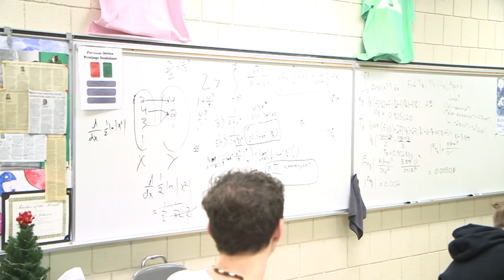Supt in the Halls: Calculus Before Dawn in RPS? The Supt Investigates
How early do you think students wake up to study? Well, last week, Superintendent Kent Pekel went to Mayo High School to investigate and ran into the students of Mr. Johnson's AP Calculus class.